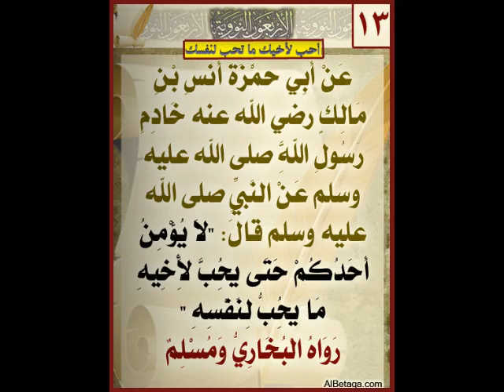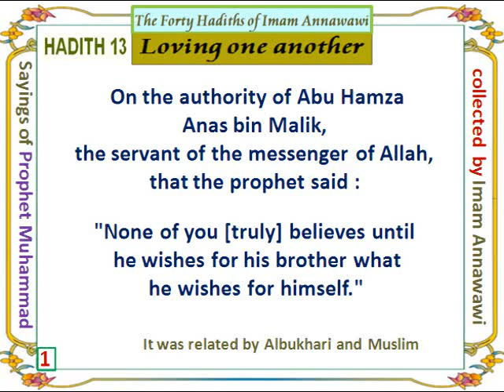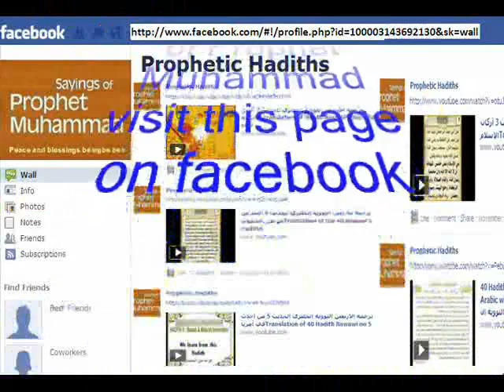ترجمة الأربعين النووية إنجليزي الحديث 13 أحب لأخيك ماتحب لنفسك Translation of the 40 Nawawi's Hadiths no 13